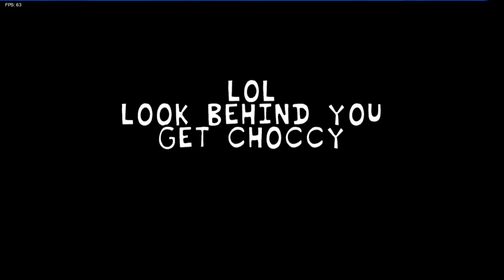friday night funkin' - VS ItsCool - V2 INKY'S TAKEOVER UPDATE - FNF Mod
(Basically Everything is Remastered)

DONT PLAY UPSCROLL WITH THE NEW INPUT CAUSE IT IS BROKEN IT WILL BE FIXED IN THE LAST UPDATE OF THIS MOD SO USE THE NORMAL PSYCH INPUT WHEN PLAYING UPSCROLL.
-HeyItsCool

Credits

VsItsCool Team

HeyItsCool
Director, Side Coder, Charter, Animated Cutscenes

AyeItzIxky
Week 2 Director

bubuXD
Musician, Charter

Quackerona
Main Programmer

DavidPootis
Modcharts, Lua Stuff

FlakyMC_YT
Artist, Animator, Phase 3 ItsCool Animation
-Minus
Side Animator

Kio
Background Art

Credits

Shadow Mario
Psych Engine Owner

RiverOaken
Arts And Animations For Psych Engine

bbpanzu
Assistant Programmer For Psych Engine

NonsenseNH
Funny Face Idea

Homskiy
Inspired Tabi BG From ItsCool Third BG

NemoInABottle
New Arrows

SereBeat
Reanimated BF

bepixel
TGT Background

paciofd
B3 BF

Jams3D
BF GF

FifLeo
Bullet Note Art

Special Thanks

HippoBoi
Tutorials of FNF Coding

BrightFyre uPic
Tutorial of MP4 Video Cutsecnes

Yoshubs
Psych Input

KadeDeveloper
Kade Input

Bonus Song Credits

MarStarBro
Composed "Endless" and "You Can't Run"

Echolocated
Charter For You Can't Run and Endless

Rozebud
Composed "Madness"

Biddle3
Composed "Diva" for FNF B3

idk who charted diva cause there is like 3 charters for fnf b3 but credits to them.
philiplol
Composed "Accelerent" for FNF Online VS
Hooda the Antagonist
Composed "No Villains" for TGT

0Wilde
Charted No Villains
Xi
Composed "Freedom Dive"

GDWither
FNF Chart of Freedom Dive